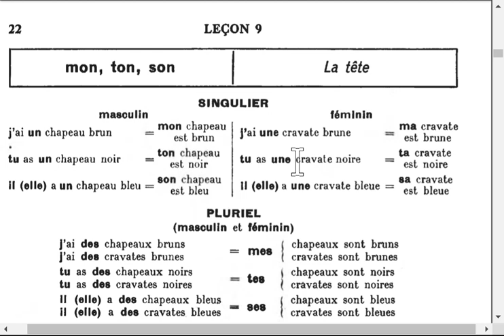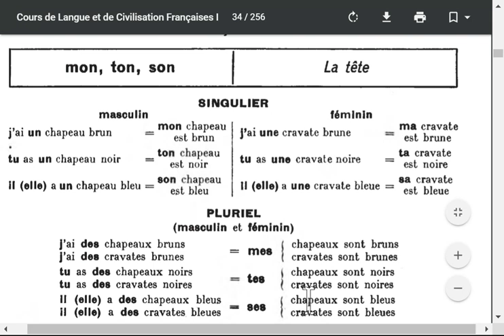9. Mon, ton, son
SINGULIER
masculin
j’ai un chapeau brun
tu as un chapeau noir
il (elle) a un chapeau bleu
féminin
j’ai une cravate brune
tu as une cravate noire
Il (elle) a une cravate bleue

PLURIEL
(masculin et féminin)
j’ai des chapeaux bruns
j’ai des cravates brunes
tu as des chapeaux noirs
tu as des cravates noires
il (elle) a des chapeaux bleus
il (elle) a des cravates bleues

Cours de Langue et de Civilisation Françaises